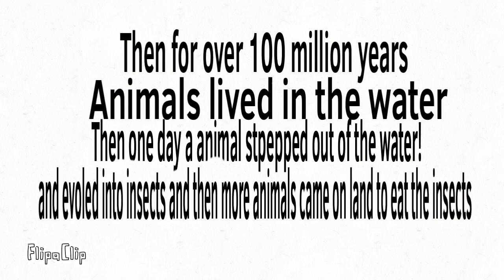History of earth (ignore this it’s school project)